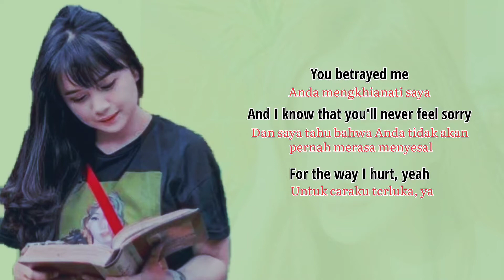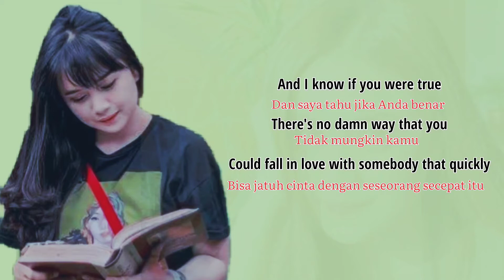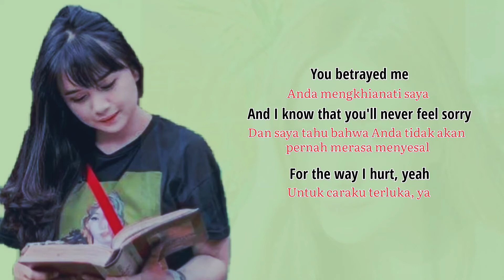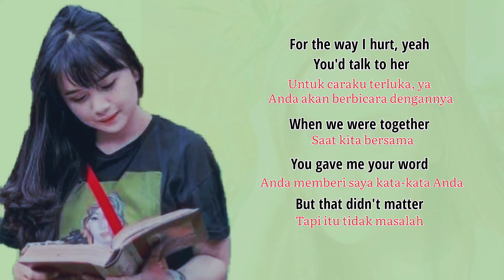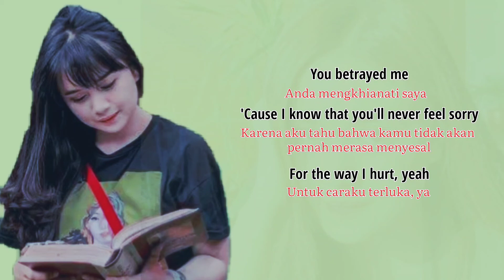TRAITOR - Olivia Rodrigo Lirik & Terjemahan ( cover chintya gabriella)